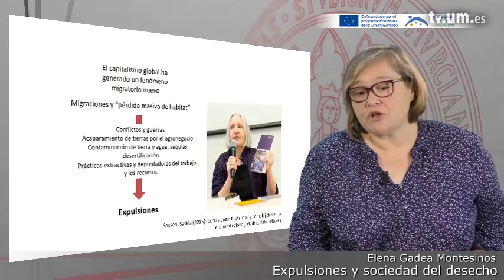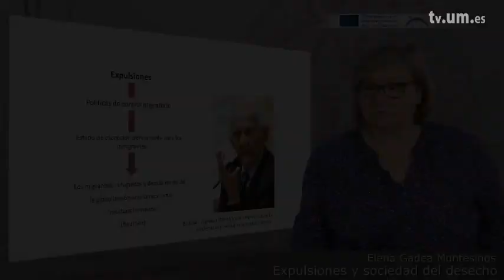Módulo 3.4 Expulsiones y sociedad del desecho